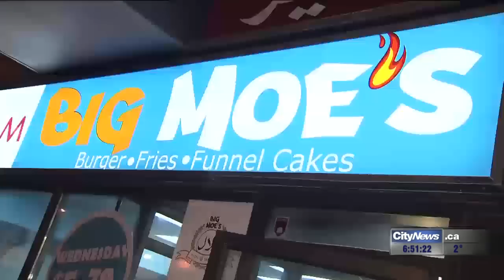Downtown burger joint tries to shatter Islamophobia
CityNews reporter Adrian Ghobrial with how the owner of Big Moe's is trying to break down Muslim stereotypes.